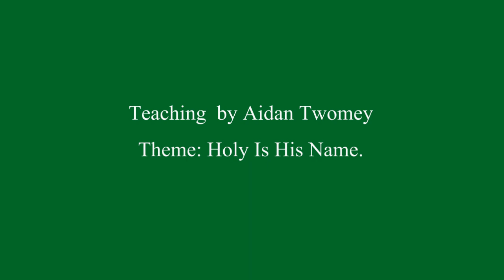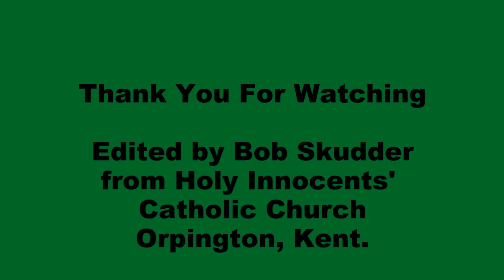Father Victor's PECS Teaching. Theme: "Holy Is His Name"